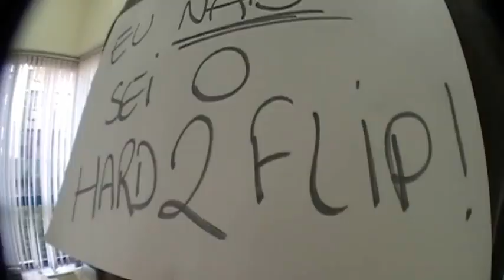Como aprender um Hard Double Flip?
Sobre manobras de muita dificuldade, armas pesadas, monstros horripilantes e piquenique no escritório.

Siga @PandaeMonio